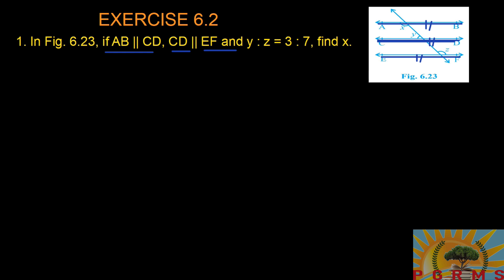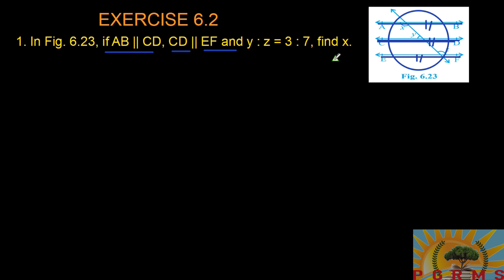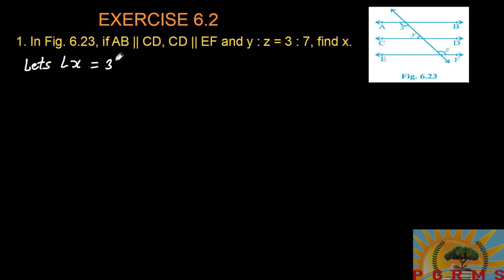Class 9 maths Chapter 6 | Lines and Angles | Exercise 6.2 Question 1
NCERT cbse solutions Full Exercise Explanation ch 6, ex 6.2